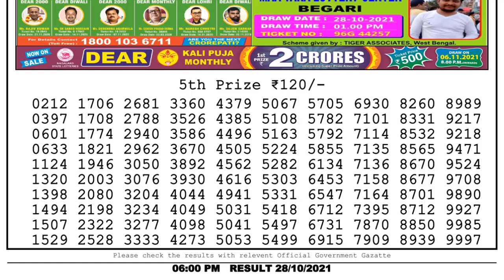Nagaland State Lottery 06:00 PM 28/10/2021 Lottery Sambad Result